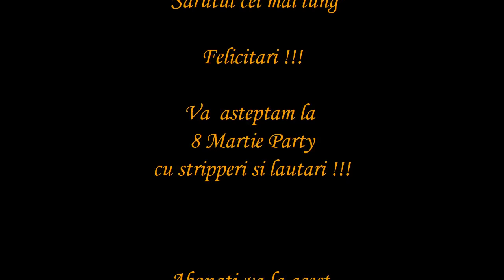Cel mai lung sarut de Dragobete. Castigatorii concursului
Cel mai lung sarut de Dragobete. Castigatorii concursului organizat la Petrecerea de Dragobete de la Restaurantul Pescarus din Brasov.